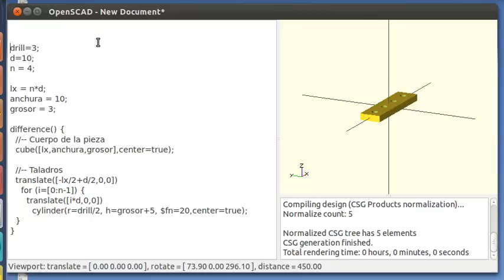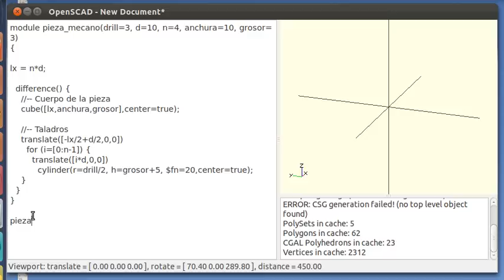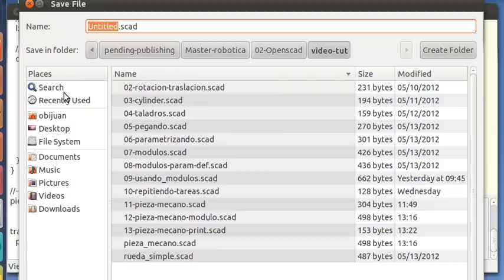Micro-tutorial OpenScad 12: Pieza de mecano (II) (12/14)